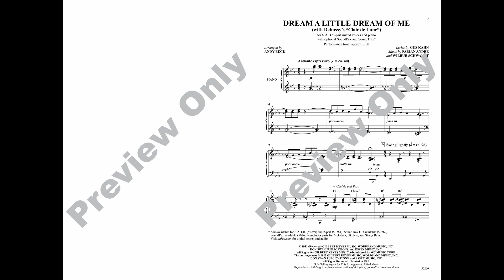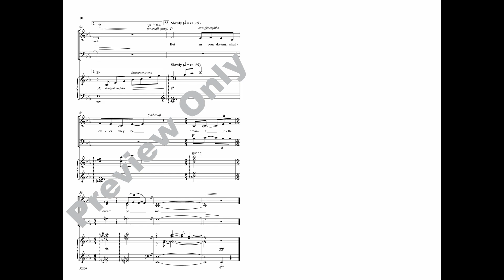Dream a Little Dream of Me (SAB), arr. Andy Beck – Score & Sound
(with Debussy's "Clair de Lune")
Lyrics by Gus Kahn, music by Fabian Andre and Wilbur Schwandt / arr. Andy Beck
Item: 00-50260
SAB
Alfred Pop Choral Series
Available: SATB, SAB, 2-Part, SoundTrax, SoundPax

Pink Martini and The von Trapps have put a new spin on an old standard. The dreamy piano opening quotes Debussy's "Clair de Lune" before melting into a relaxing presentation of the familiar tune. Create a unique performance with the ukulele, string bass, and melodica SoundPax. Nicole Kidman sings this same treatment as the opening theme song of Netflix's The Undoing.